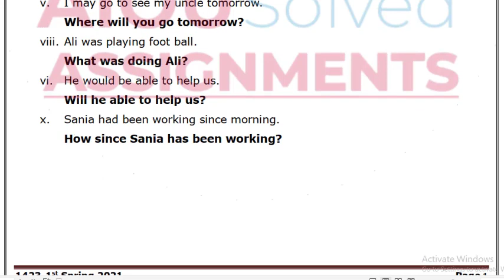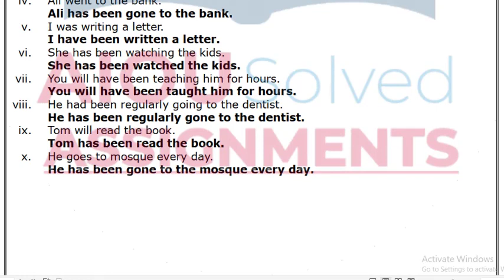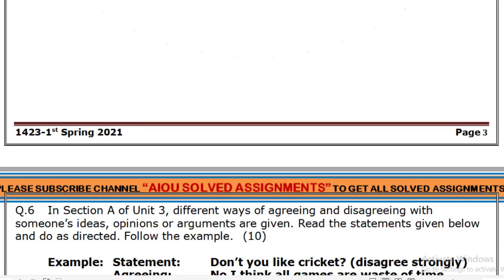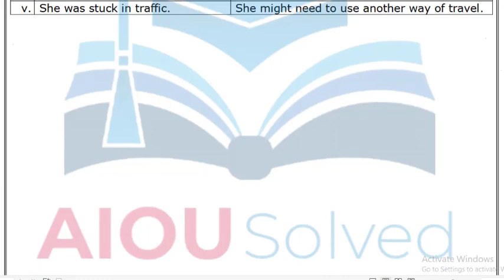AIOU Solved Assignments | 1423 | Compulsory English | Assignment No 1 | BA | Spring 2021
aiou assignments,
aiou,
aiou assignment,
solved assignments,
assignment,
assignments solved,
solved,
assignments 2021,
assignments,
1423 English
1424 English
416 Islamiat
417 Pakistan Studies